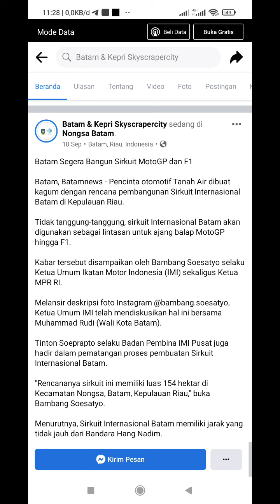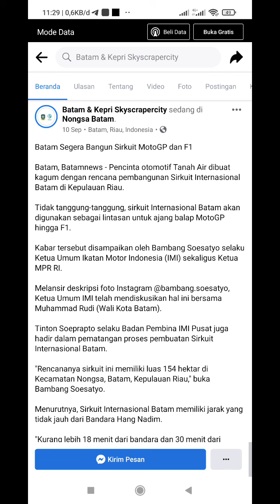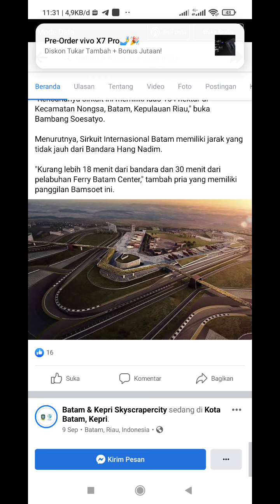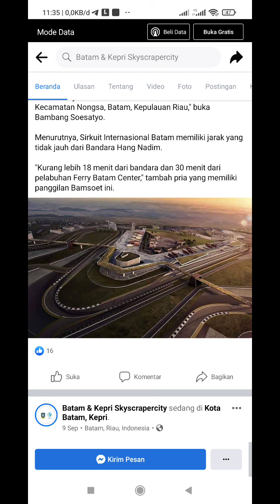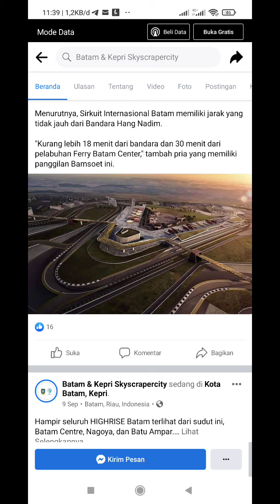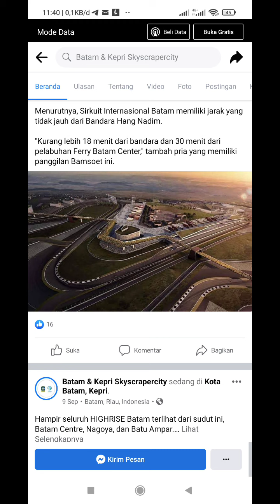Rencana pembangunan sirkuit F1 dan MotoGP di daerah Nongsa Batam